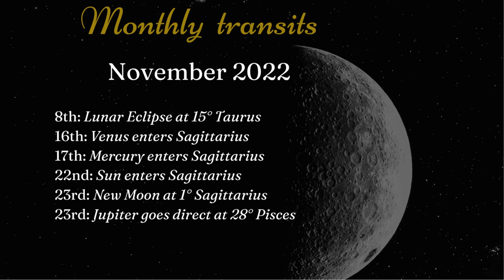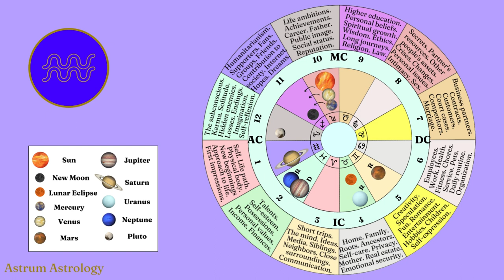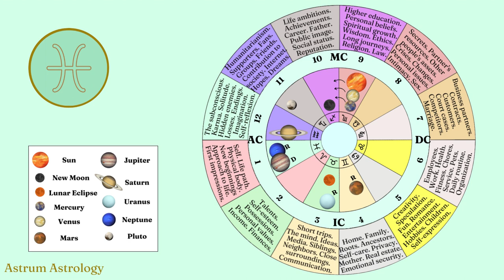November 2022 Monthly video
This video talks about the astrological transits and ingresses that are happening in the month of November. After a quick overview of all important dates, we are going to focus on forecasts for individual zodiac signs.

Remember to listen to this forecast for your Ascendant sign! Check the forecasts for your Sun and Moon sign to get some additional information.

I wish you a great month!

XOXO, Alenka

Timestamps:
0:00 Intro
0:30 Monthly transits overview
2:18 Aries
8:29 Taurus
16:23 Gemini
24:27 Cancer
32:44 Leo
39:24 Virgo
46:41 Libra
52:42 Scorpio
58:47 Sagittarius
1:03:22 Capricorn
1:10:17 Aquarius
1:15:23 Pisces

Tips are completely optional but very much appreciated ❤️